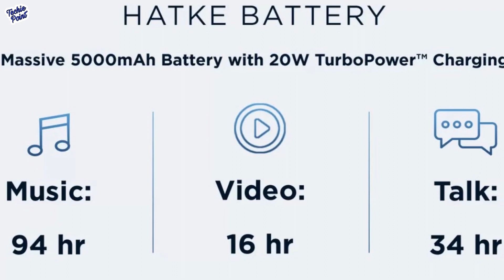MOTO G14 Soon in India | Confirm Date | Spec | Price |Best Phone Under ???